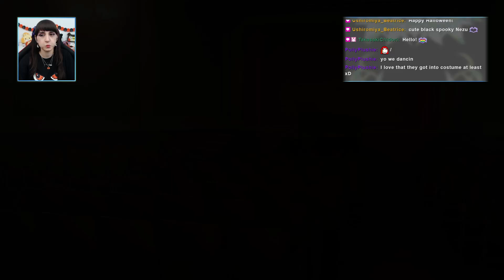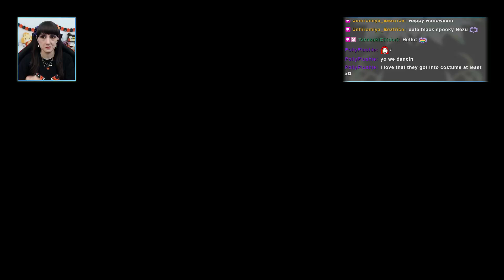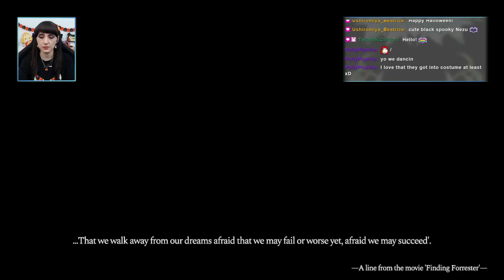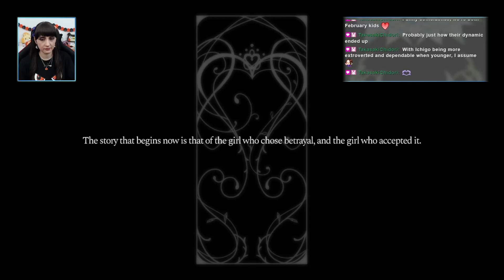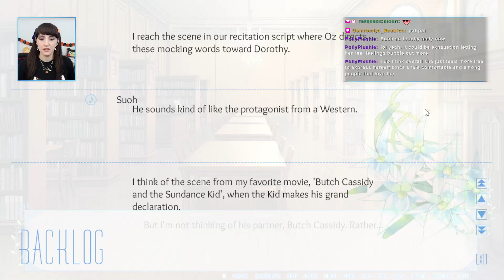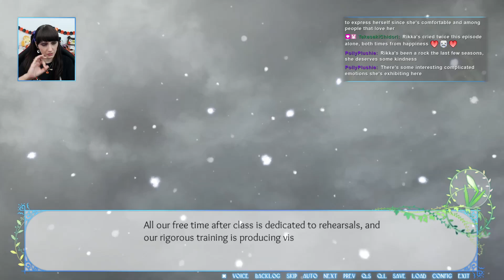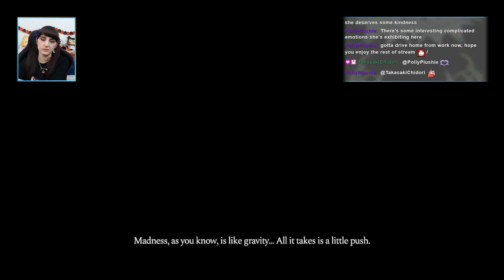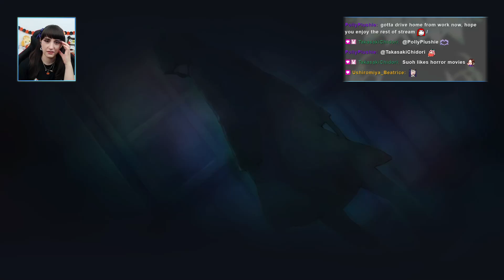Flowers: Le Volume sur Hiver - 05 - Blind Let's Play